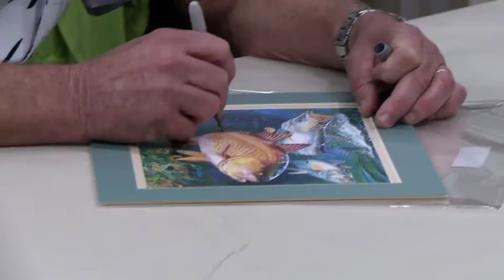Guy Harvey & Fans at Bass Pro Shops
Guy provides some insight into what his fans like to talk about when they turn out for his personal appearances, and what fish the younger generation his most interested in. Includes video from a Bass Pro Shops appearance mixed in with fishing and diving footage from Guy Harvey Expeditions.